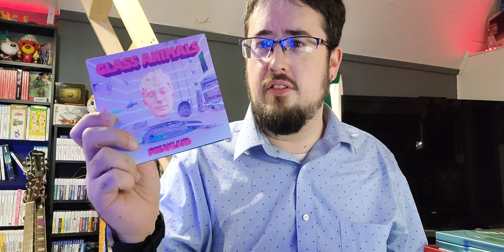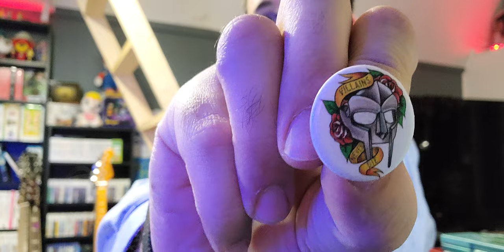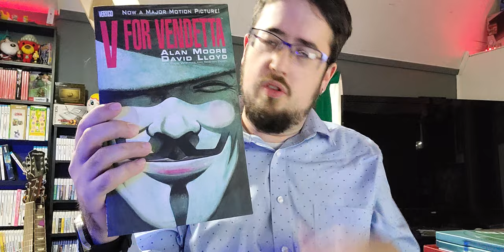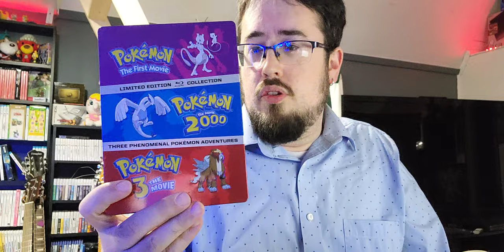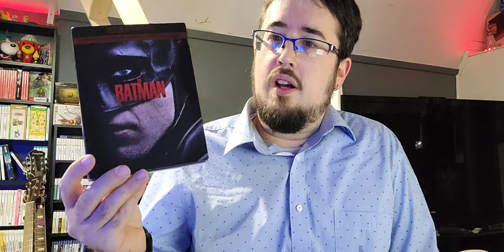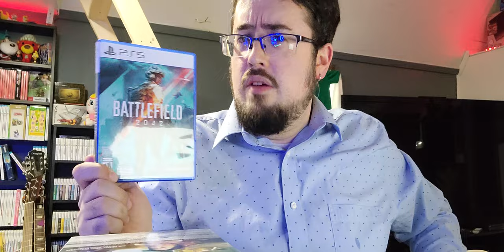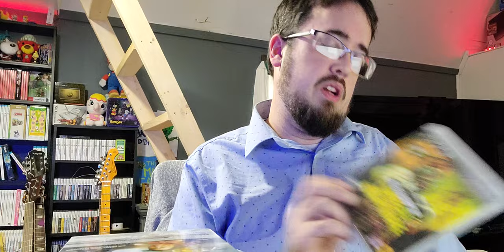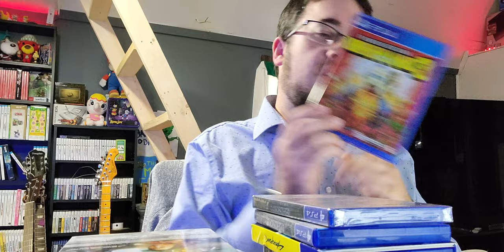Too Much Stuff! - Recent & Not-So-Recent Pickups - 12/12/22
Check out my video game, movie, and miscellaneous pickups from the last six months! Tons of 4K Blu-Rays and PS3 and PS4 games!